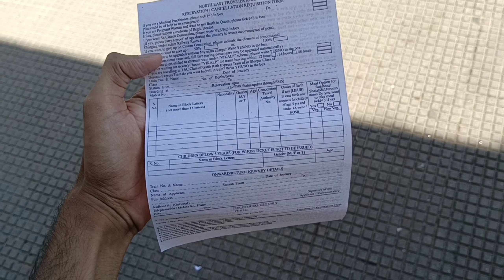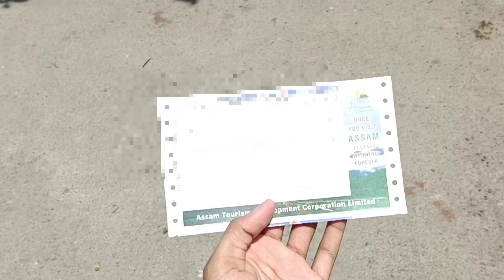Booked my ticket for my most exclusive trip... Surprise 🎉🎉🎉vlog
Booked my ticket for  my most  exclusive trip... Surprise 🎉🎉🎉